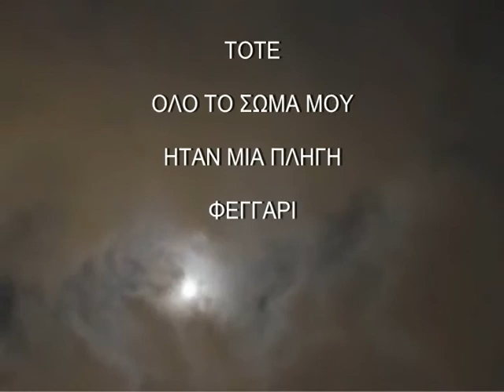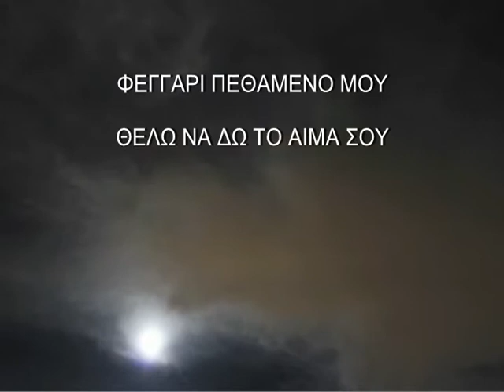Μίλτος Σαχτούρης - Η πηγή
Created by Athens poems ( Αθήνα παράθυρο στην ποίηση)

(απὸ τὴ συλλογή
ΟΤΑΝ ΣΑΣ ΜΙΛΩ..)

Ἡ πηγή
Φεγγάρι πεθαμένο μου
γιὰ ξαναβγὲς καὶ πάλι
θέλω νὰ δῶ τὸ αἷμα σου
δὲν ἔκαιγες λυχνάρι
φώτιζες
τὸ φοβισμένο πρόσωπο
θέλω νὰ δῶ
τὸ φοβισμένο πρόσωπο
τώρα
πάλι καὶ πάλι
τότε
ὅλο τὸ σῶμα μου ἦταν
μιὰ πληγὴ
φεγγάρι
μιὰ πηγὴ
καὶ φώτιζε
τῆς νύχτας τὸ σκοτάδι

Φεγγάρι πεθαμένο μου
τώρα
πάλι καὶ πάλι

μουσική  (music) -  VITAMIN STRING QUARTET  - ANIMAL I HAVE BECOME

Αθήνα παράθυρο στην ποίηση.

athenspoems